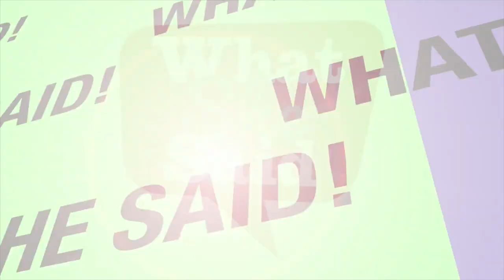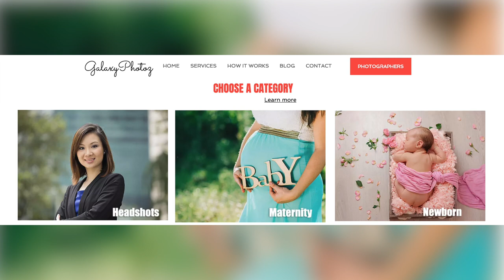The Uber for Photographers - Introducing Galaxy Photoz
Book a photographer the same way you book an Uber, with the guarantee of Amazon! Leanne Ferguson tells us about Galaxy Photoz​